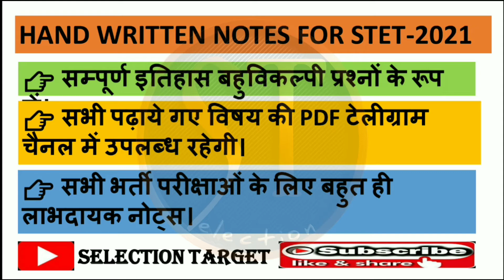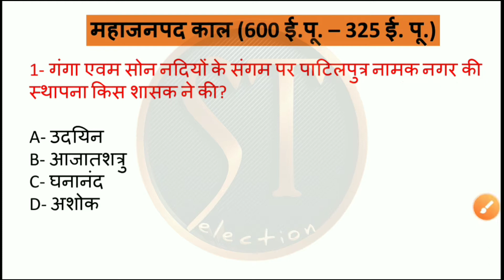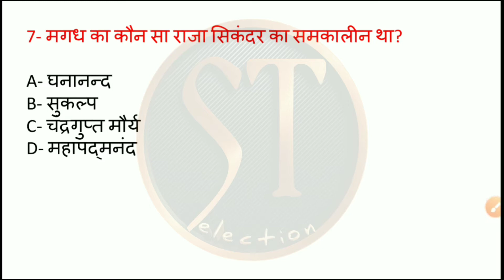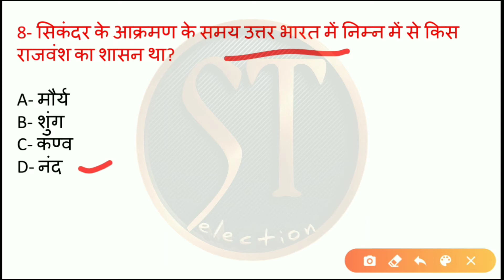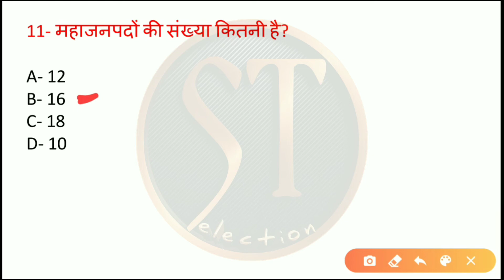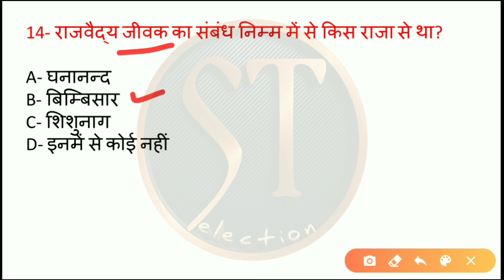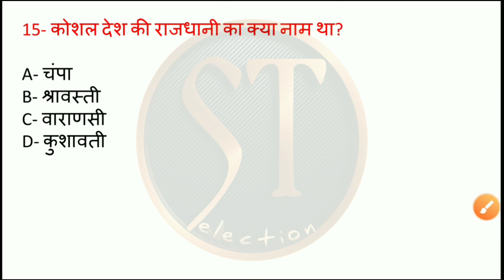इतिहास के सबसे ज़्यादा पूँछें जाने वाले महत्वपूर्ण प्रश्न || सभी प्रतियोगी परीक्षाओं के लिए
इतिहास के सबसे ज़्यादा पूँछें जाने वाले महत्वपूर्ण प्रश्न || सभी प्रतियोगी परीक्षाओं के लिए || You won't miss it ||